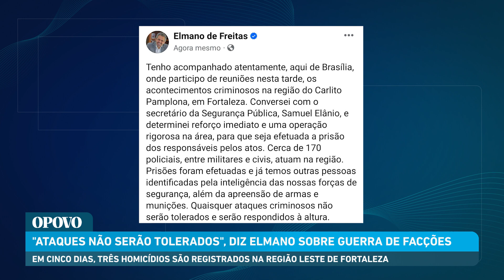Guerra de facções em Fortaleza: Governador diz que "ataques serão respondidos à altura"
Em cinco dias, três homicídios são registrados na região leste de Fortaleza.